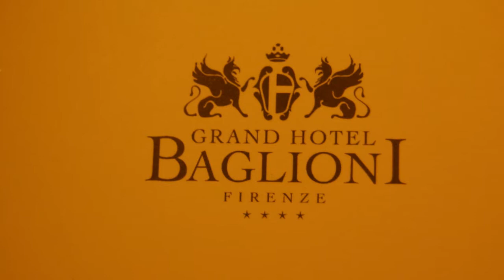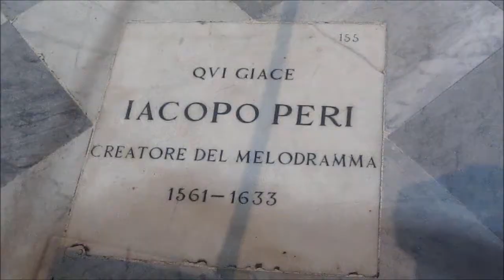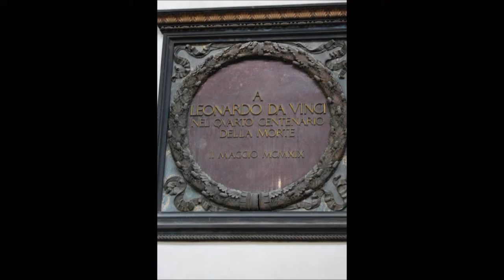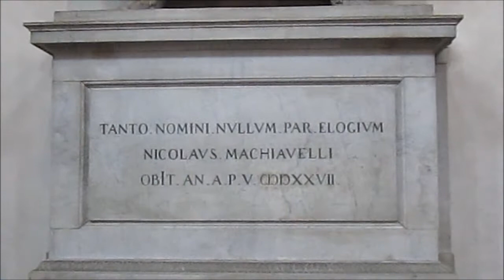Viaje a Italia. Parte 7. Bajo el sol de la Toscana 1x02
Vacaciones en Italia (Julio 2013)
Florencia